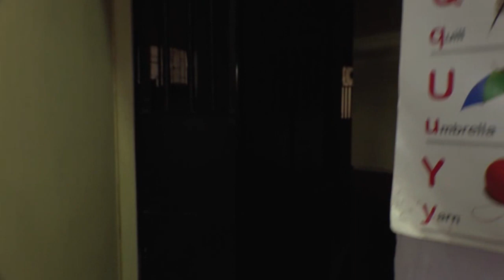Manuela Vellés visita a las chicas de la iniciativa GIRL | Sonrisas de Bombay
La actriz y cantante Manuela Vellés visitó a las chicas con las que trabajamos en Bombay y que son las protagonistas de nuestra iniciativa GIRL. Estuvieron cantando y bailando juntas, intercambiado conocimientos y disfrutando de un buen rato. Aquí lo podéis ver.

Como siempre, te dejamos nuestras redes para que te puedas informar en todo momento: